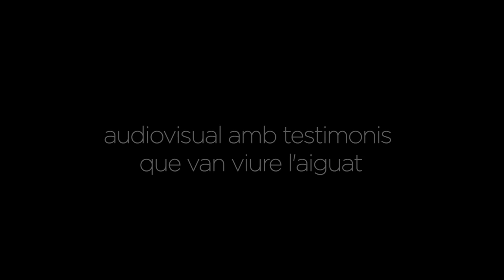75 anys aiguat de Torelló. (Promo 1)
El Cosidor Digital i Comissió de l'aiguat de 1940

PROJECCIÓ DE L'AUDIOVISUAL SOBRE L'AIGUAT DE 1940 I CONFERÈNCIA
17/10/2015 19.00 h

2 vídeos, un de testimonis que van viure l’aiguat i l’altre és un filmació  gravada uns dies desprès, amb BSO creada per Xevi Capdevila.

Conferència de Francesc Mauri (meteoròleg de TV3) i Dolors Codinachs (geògrafa).